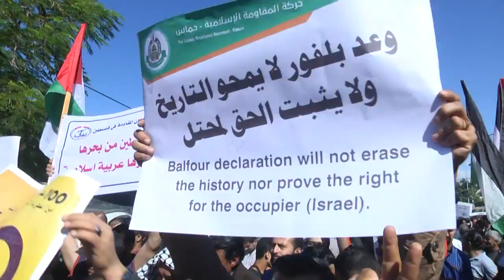Protest against Britain's Balfour Declaration in Gaza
Hundreds of Palestinians take to the streets of Ramallah to protest on the 100th anniversary of Britain's Balfour Declaration, which helped lead to Israel's creation and the Israeli-Palestinian conflict.